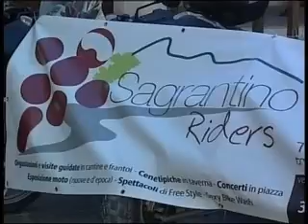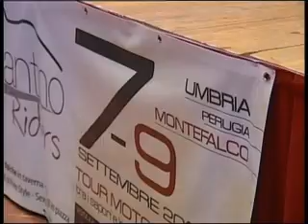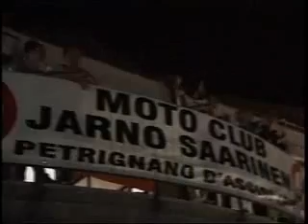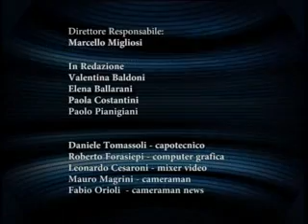TC NEWS DEL 13-08-2012 PRIMA EDIZIONE